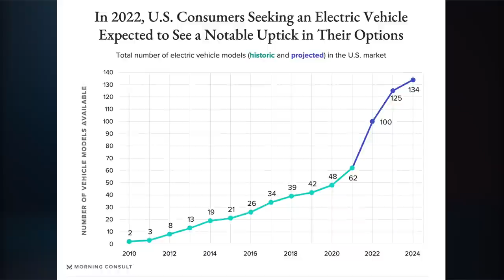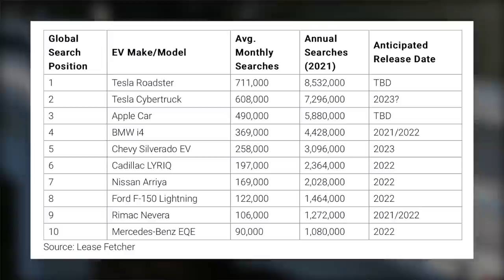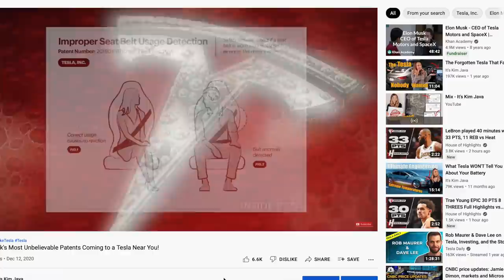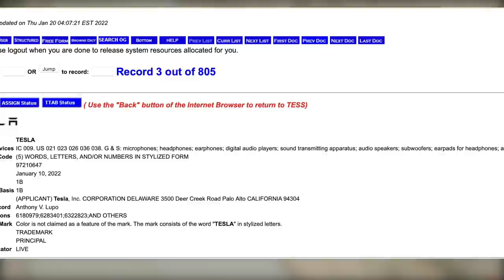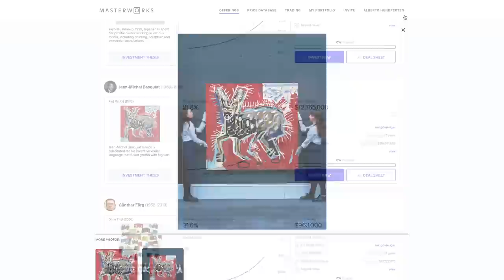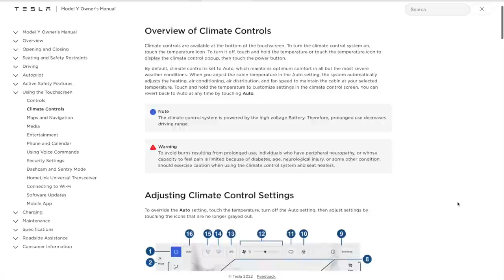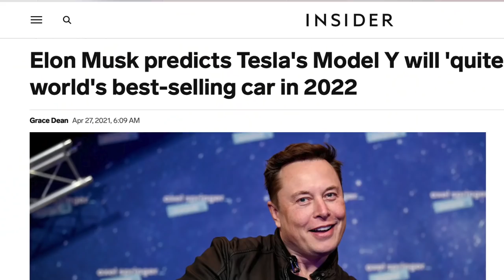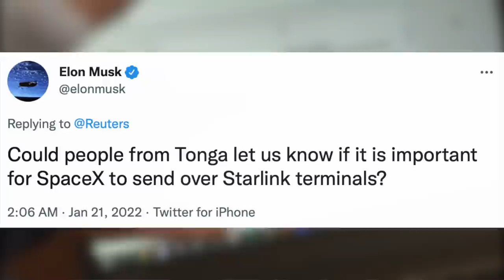Americans Are NOT Buying EVs, They’re Buying TESLAS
Invest in blue-chip art for the very first time by signing up